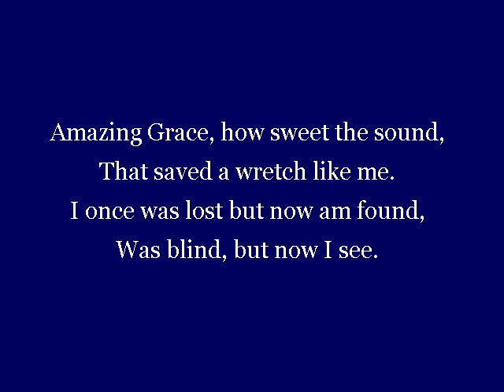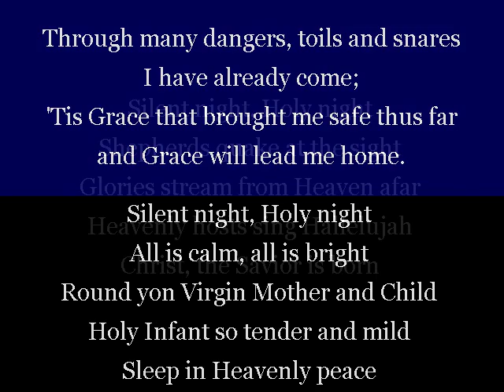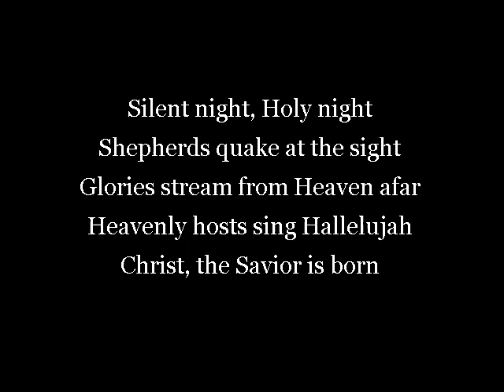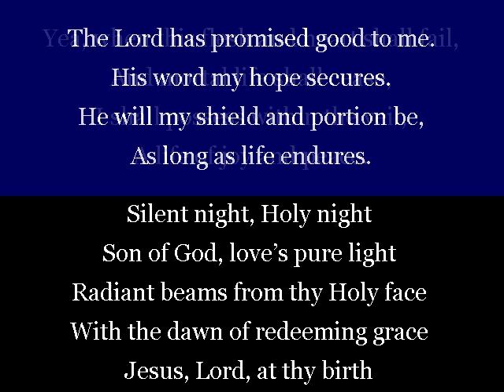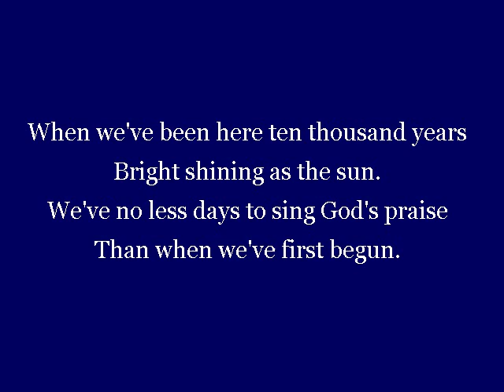[TONIO PRIMA] Amazing Grace mixed with Silent Night